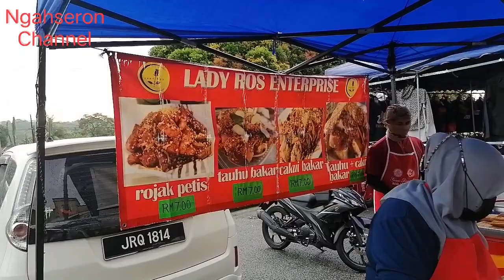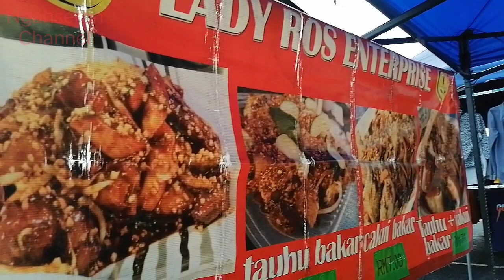Ramai Pelanggan Rojak PETIS, TAUHU BAKAR, Cakui Bakar & Otak-Otak | Pasar Mlm Tmn BUKIT TIRAM, Johor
Pelanggan setia tidak putus setiap minggu membeli rojak Petis, rojak Cakui Bakar, Rojak TAHU BAKAR, Rojak campur dan Otak-Otak kerana sudah mengetahui rasanya yang begitu sedap dan cukup resepinya kepuasan pelanggan. Jualan di sekitar Johor Baharu.

IKUTI review sepenuhnya cara, bancuhan, teknik, bahan, ramuan PEMBUATANNYA pelbagai rojak petis.

Lokasi Jualan
Lady Ros Enterprise
PASAR Malam Taman BUKIT TIRAM, TIRAM, Johor.

Waktu Jualan
Masa 5.00 petang hingga 9.00 Malam

Hari Jualan
Hari Selasa

Panel Workshop Estima Khas Area Tiram, Tiram, Johor
Fdl Autowork

Moga channel ini terus berkembang lg.